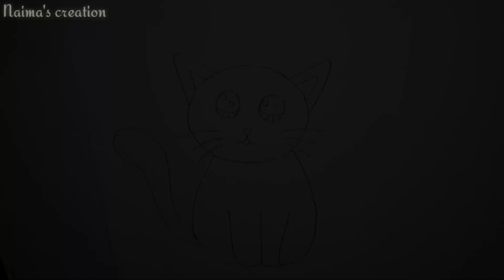খুব সহজে একটি বিড়াল আঁকা দেখুন | Draw a cat easily